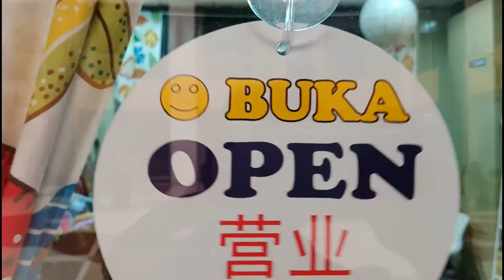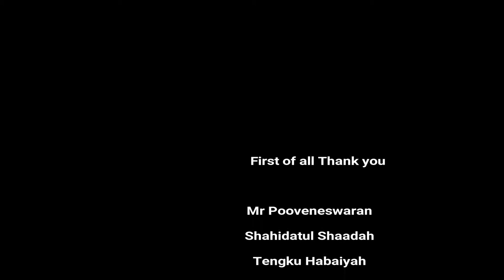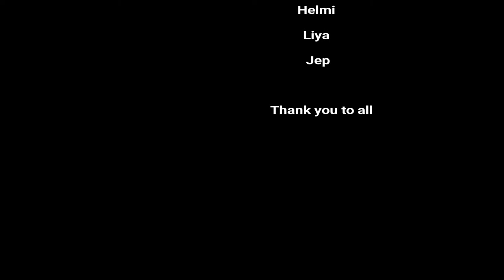EP4 Documentary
Promoting video about UPSI Preloved Shoppe